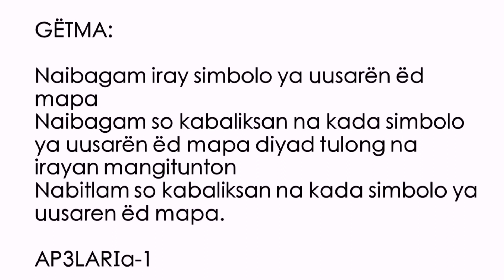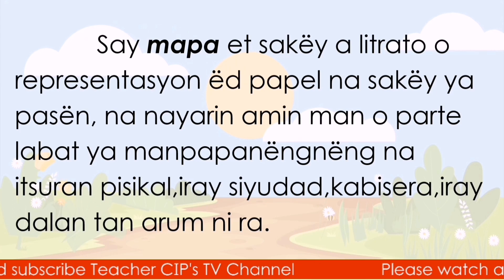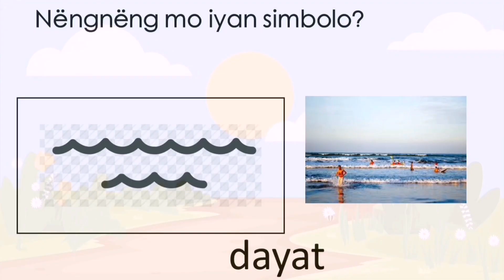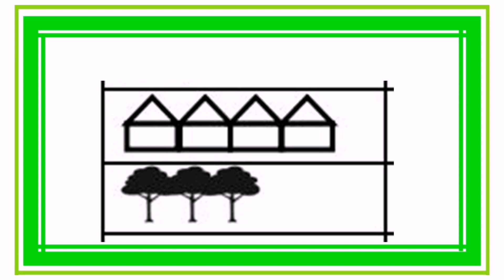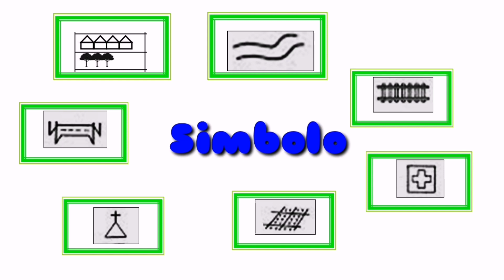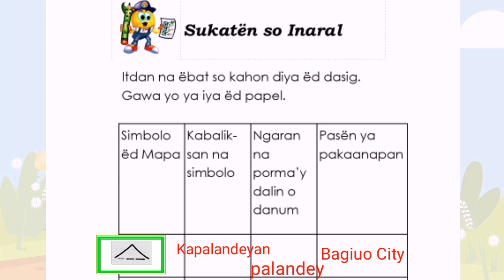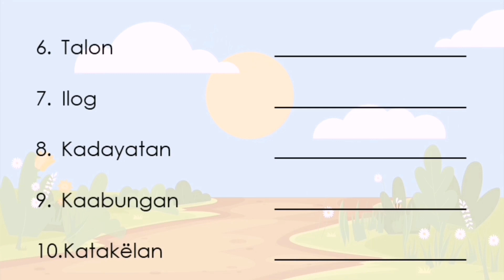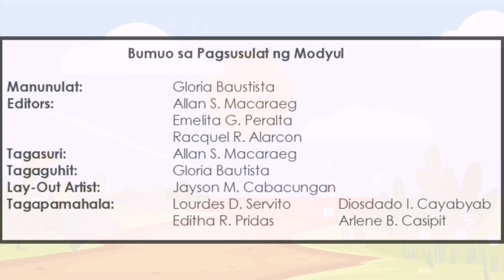Araling Panlipunan 3 Quarter 1 Module 1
Video Lesson for Distance Learning